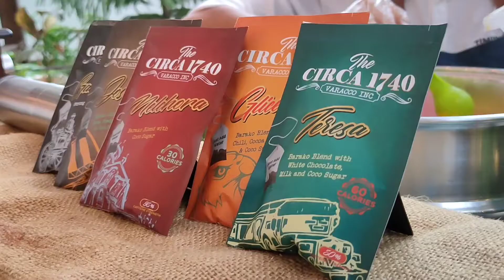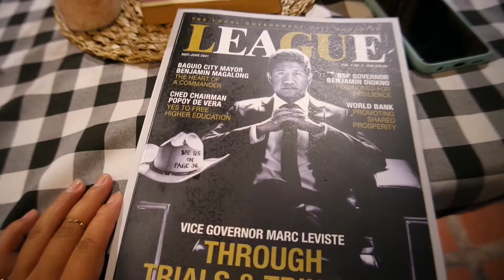Vlog: Cafè Diaries (episode six) -- ☕✨ Lil Thai Cafè | Marjorie Ann Liac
As we celebrate Timplado's 1st Anniversary yesterday, I had really enjoyed the company of new people. Whether it's the owner, public servants, and co-creators, or a simple guest. One of the most memorable nights! ✨

Timplado is one of the famous Coffee shops/ Restaurants here in Lipa, especially with their Kapeng Barako and Pork Tomahawk. They are also featured in different Brands and Magazines.

📌 Timplado
📍 Dao Street, Villa Lourdes, Lipa City (in front of Rotary Club)

On behalf of MaJourney, thank you for trusting us to promote your business and by God's grace, we had the opportunity to be known by a lot of networks. God bless and more power!
Special thanks to the Timplado Family Sir Ariestelo Asilo, Ms. Kathleen Manto and Sir Lawrence, Konsehal Mikee Morada, Sir Carlos Reola of Ala Eh Lipa, Ms. Catherine Cueto, and other guests.